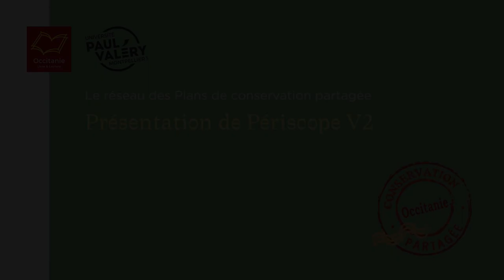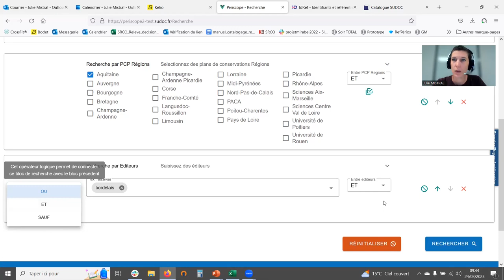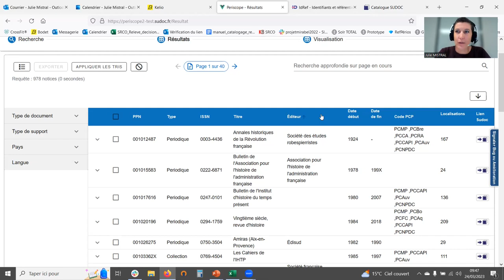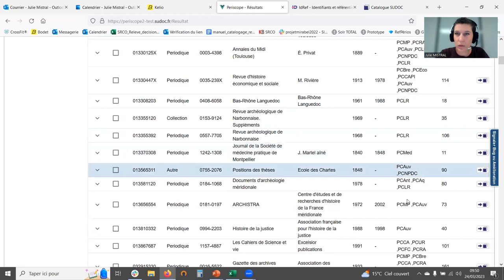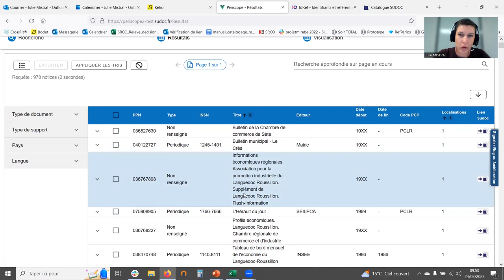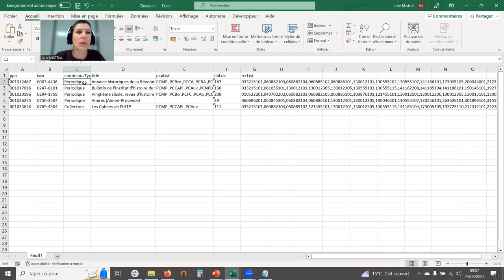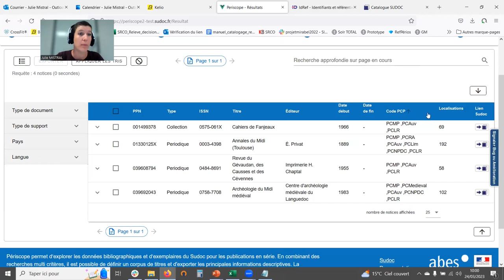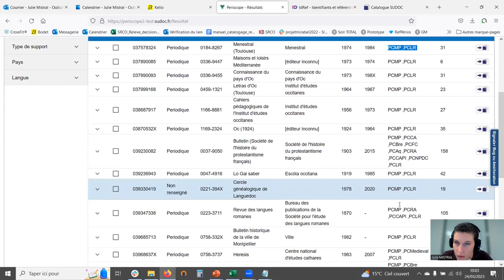Présentation de Périscope V2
Lors de la journée Réseau PCPP Occitanie-Est du 6 avril 2023, Julie Mistral, (Service des Ressources Continues, DMSR, Abes) a présenté la nouvelle version de Périscope dans le cadre du PCPP.